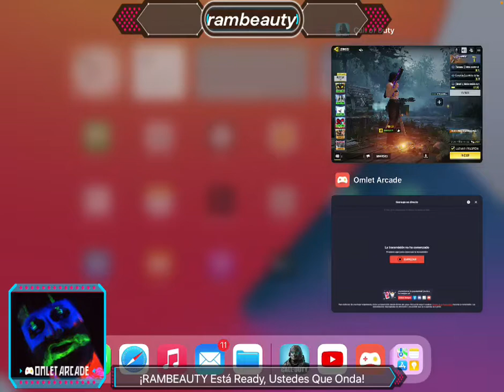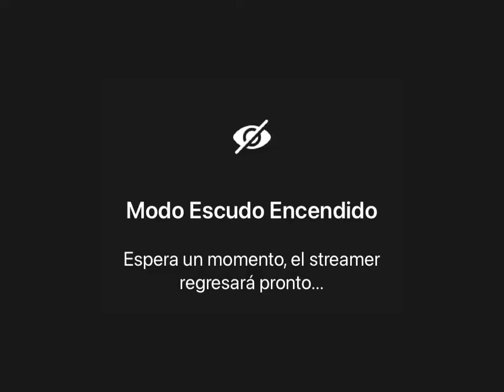ZOMBIES ARE BACK {2022} - SHI NO NUMA 03 (2 Partidas)